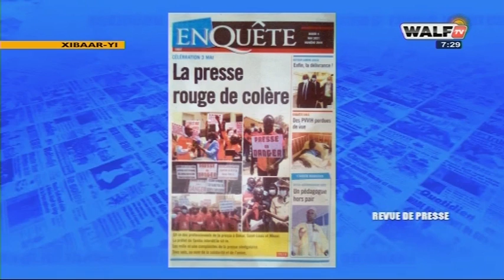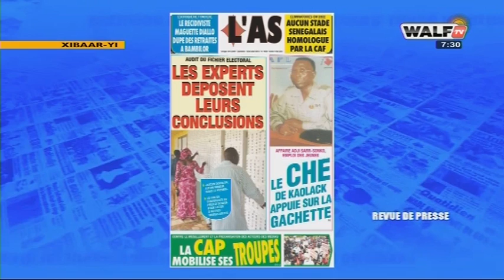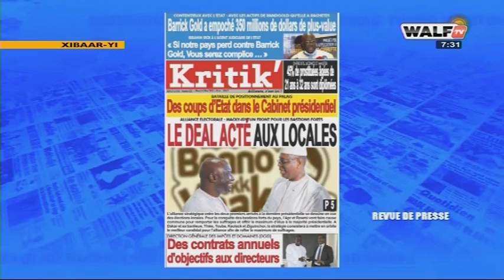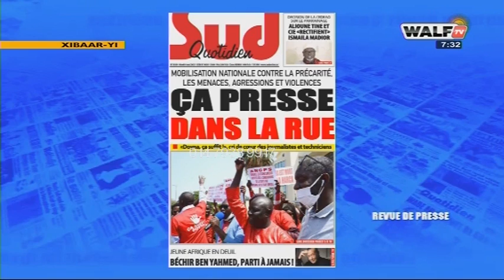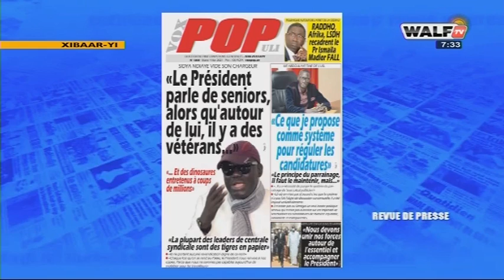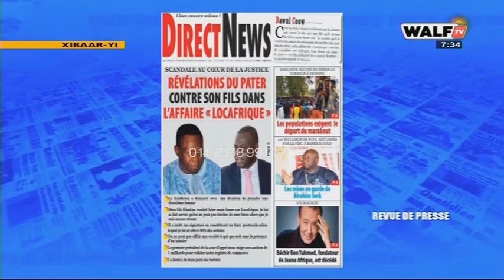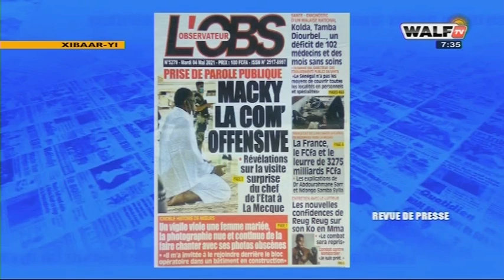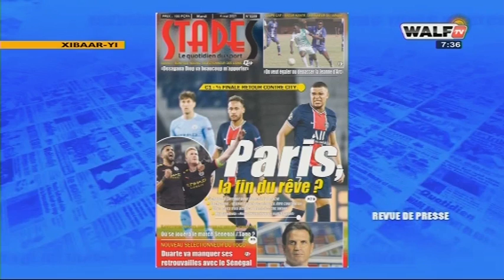Revue de Presse wolof commentée par Abdoulaye Bob